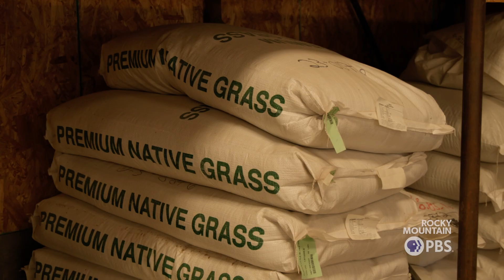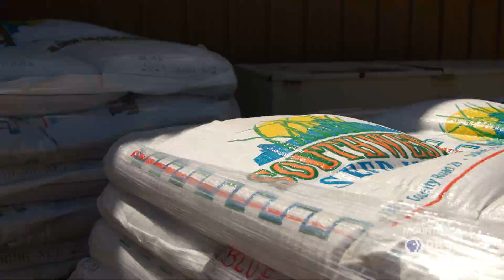Southwest Colorado seed farm helps restore the land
More than 20 native wildflowers and grasses are growing on a 700-acre farm in Southwest Colorado, including Blue Grama, the Colorado state grass.

Photography and reporting by Ziyi Xu.